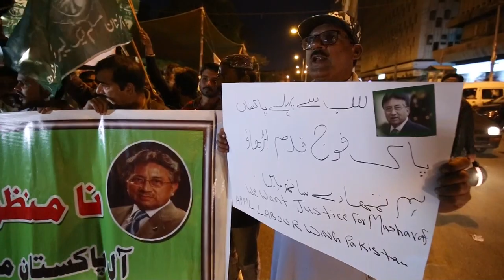El exdictador paquistaní Pervez Musharraf es condenado a muerte por traición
El exdictador paquistaní Pervez Musharraf fue sentenciado a muerte este martes en ausencia por el delito de alta traición, tras suspender el orden constitucional en 2007, en el primer caso de condena a un dictador en un país que ha estado gobernado la mitad de sus 72 años de historia por militares.